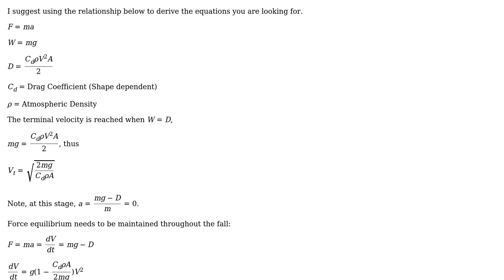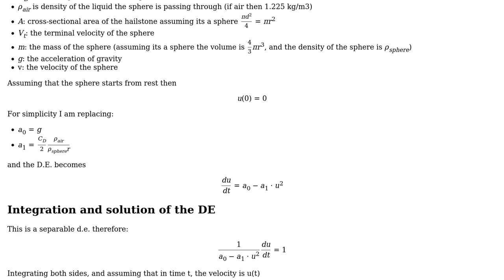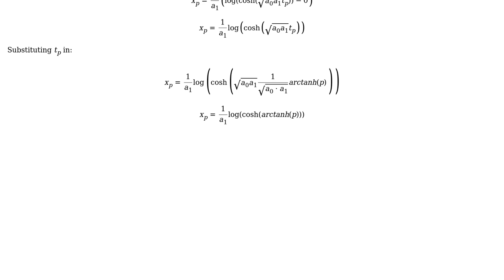How long does it take and how far does it travel a sphere in free fall before reaching a...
Engineering: How long does it take and how far does it travel a sphere in free fall before reaching a percentage of the terminal velocity?

With thanks & praise to God, and with thanks to the many people who have made this project possible! You are responsible for your own actions.